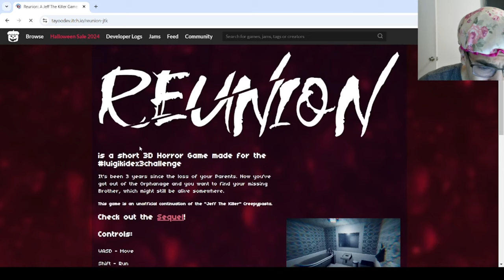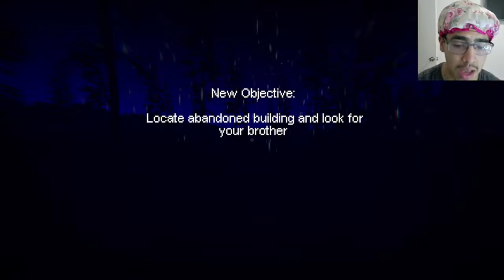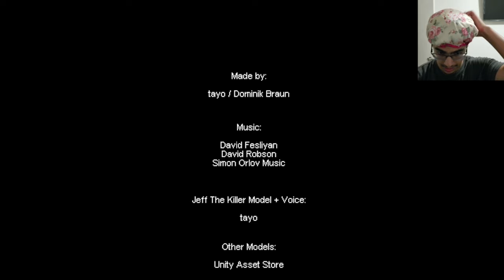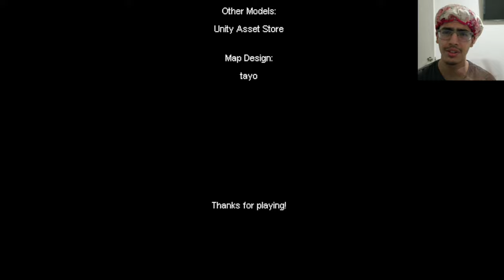HAPPY HALLOWEEN! | Jeff The Killer: Reunion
Welcome guys!!! 🦇
ily brother!
Game name: jeff the killer: Reunion on itch.io